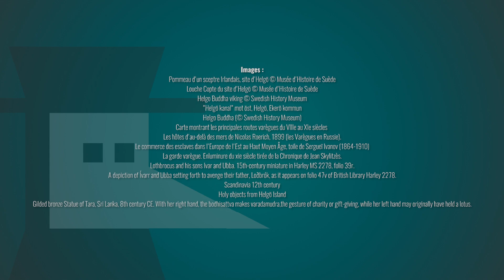Un Bouddha du 7ème siècle retrouvé en...Suède ???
Aujourd’hui je vous propose de nous intéresser à une statue de Bouddha datée du 6-7ème siècle de notre ère ! A première vue, rien de très original, y’en a des milliers comme elle et en plus elle est pas super bien conservé. Sauf qu’elle n’a pas découverte en Inde, en Chine, ou au Japon… mais en Suède ! Je vous explique !

Cet épisode est réalisé avec l'aide de l'AFAO. L’Association Française des Amis de l’Orient (AFAO), reconnue d’utilité publique en 1995, est née en 1920 d’une initiative des plus éminents chercheurs sur l'Asie de l'époque ; celle de faire connaître en France, au moyen de manifestations artistiques et scientifiques, les idées, les littératures et les arts des peuples de l’Orient et de l’Extrême-Orient.

➤➤➤ Sources en fin de description
🔸Découvrez ma boutique en ligne🔸
🔸Rejoignez-moi sur les réseaux !🔸
➤➤➤ Pour en savoir plus :
Sources anciennes
- Jordanes, Histoire des Goths, Olivier Devilliers (trad.), Paris : Les Belles Lettres, 2000.
- Régis Boyer, Les Sagas islandaises, édition Payot, Paris, 1978.

Sources secondaires
- Régis Boyer, Les Vikings : Histoire, mythes, dictionnaire, Paris : Robert Laffont, 2008.
- W.Holmqvist ed., Excavations at Helgö, I, report for 1954-56, Stockholm: Vitterhets historie och antikvitets akademien, 1961.
- Androshchuck, ‘Rural Vikings and Viking Helgo’, in Franson U. et al (eds.) Cultural interactions between east and west. Archaeology, artefacts and human contacts in northern Europe. Stockholm studies in Archaeology 44. Stockholm, 2007, pp. 153-163.
- Lundstrom, ‘Helgo: A pre-Viking trading centre’ in Archaeology, Vol. 31, No. 4, 1978, pp. 24-31.

Musée d’Histoire de Stockholm :
- Pour découvrir ce musée riche en collections divderses : The Swedish History Museum (historiska.se)
- Une exposition sur le Monde Viking s’y tiendra justement cet été : The Viking World – the world’s largest Viking exhibition | The Swedish History Museum (historiska.se)